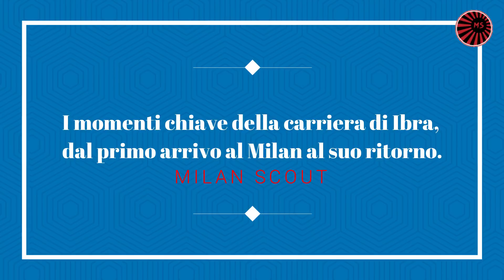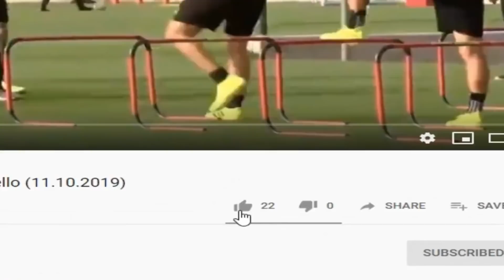I momenti chiave del Zlatan Ibrahimovic (dal 2010-2020)